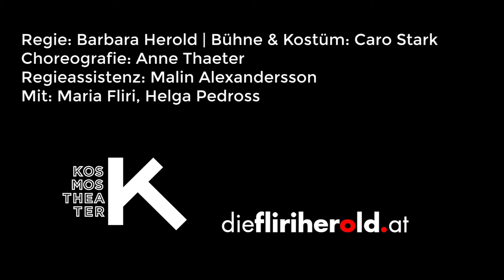Trailer: ABERLAND nach dem Roman von Gertraud Klemm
ABERLAND
nach dem Roman von Gertraud Klemm, bearbeitet für das Theater von Barbara Herold
Uraufführung | Koproduktion mit diefliriherold.at

Premiere: Mi, 16. Nov. 2022 | 20:00

TIPP: Publikumsgespräch in Anwesenheit von Autorin Gertraud Klemm am 18. November.

»Das Paradies gibt es nur im Doppelpack mit dem Ehemann.«

Zwei Frauen, Mutter und Tochter, lassen ihren Gedanken freien Lauf und äußern ohne Selbstzensur, was Frauen denken, aber selten laut auszusprechen wagen. Beide sind trotzig und ungerecht, zynisch und verletzlich, doch zu jedem Zeitpunkt lustvoll, emotional und ehrlich. Die studierte Biologin Franziska stolpert sehenden Auges in die Rolle als Hausfrau und Mutter und kämpft darum, ihren eigenen Lebensplan weiterzuverfolgen. Mutter Elisabeth erkennt verspätet, dass ihr Verzicht auf die Erfüllung eigener Wünsche sie in große Abhängigkeit gebracht hat.

Die preisgekrönte Autorin Gertraud Klemm nennt beide typische „ja, aber“-Frauen, die wichtige Entscheidungen in ihrem Leben ständig verschieben, weil sie in der Klemme stecken zwischen Mutterrolle, Gleichberechtigung und Selbstbild. Die pointierte Sprache der Autorin macht ABERLAND trotz aller Bitterkeit zu einer inspirierenden Begegnung mit zwei Frauen, die ihr Scheitern auf kluge Weise reflektieren und damit viel Sympathie verdienen.

Regie: Barbara Herold | Bühne & Kostüm: Caro Stark | Choreografie: Anne Thaeter | Regieassistenz: Malin Alexandersson

Mit: Maria Fliri, Helga Pedross

Aufführungsrechte bei Felix Bloch Erben GmbH & Co. KG, Berlin, im Auftrag für Literaturverlag Droschl

Weitere Informationen und Karten: kosmostheater.at/spielplan

HINWEIS: Bitte beachten Sie, dass es bei dieser Veranstaltung aufgrund der Bühnensituation keine fix zugewiesenen Sitzplätze gibt. Es besteht FREIE PLATZWAHL.